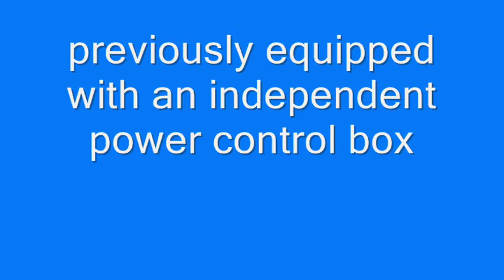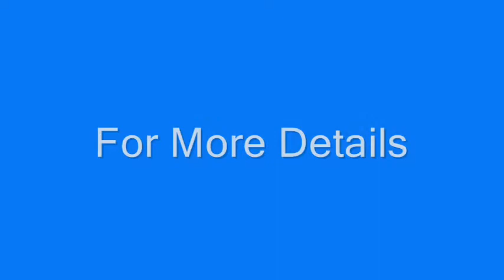Inline Folding and Tabbing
Inline Folding and Tabbing. How one company eliminated a separate folding machine operation, producing more work, faster and with fewer people.